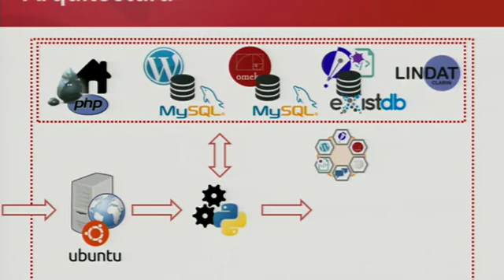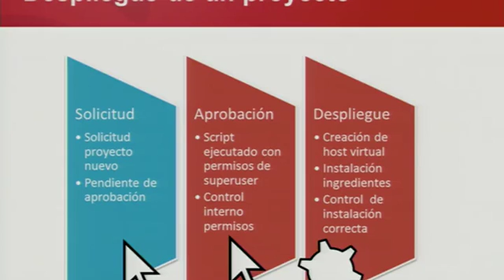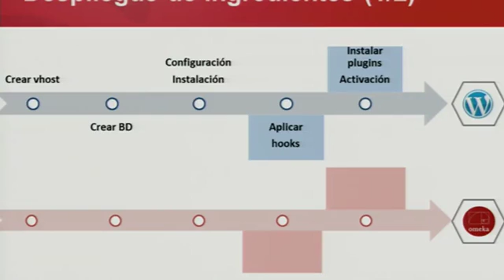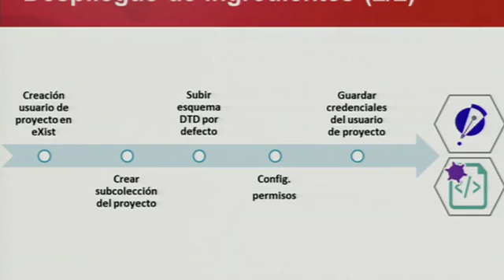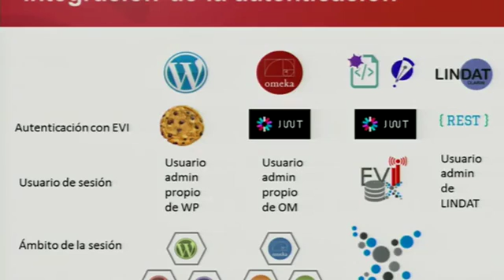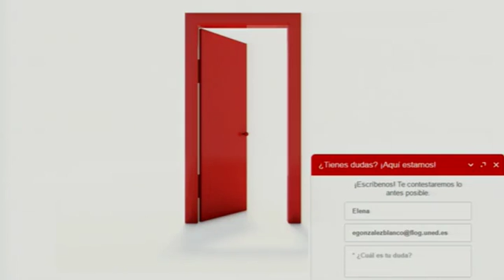Cómo se construyó EVILINHD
Lanzamiento oficial de EVILINHD en 19 de octubre 2016:
Cómo se construyó EVILINHD: las claves de la sostenibilidad de un proyecto a largo plazo